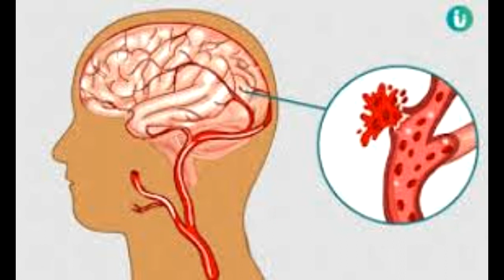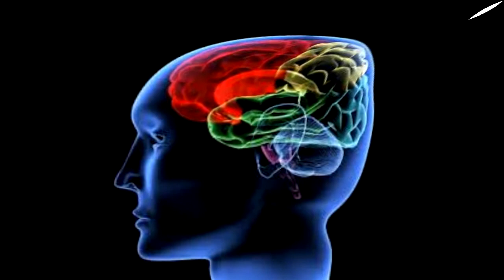लगातार काम करने से हुई साउंड टेक्नीशियन निमिष पिलंकर की मौत, इंडस्ट्री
Sound technician Nimish Pilankar of films like Housefull 4 and Marjawan suffered from brain haemorrhage. This came to light when Oscar-winning sound mixer Rasul Pokutty retweeted the tweet of film critic and journalist Khalid Mohammed. On the death of 29-year-old Nimish, he questioned whether anyone was worried about technicians, according to reports, Nimish had been working for a web series continuously for the last several days and nights. Due to which he was under a lot of stress, this is why Nimish's blood pressure increased and brain haemorrhage. Khalid wrote in his tweet - Sound technician Nimish Pilankar, aged 29, passed away. Blood pressure was caused by brain haemorrhage. Technicians are the backbone of Bollywood cinema. But does anyone care about him, while Rasool also wrote in support of this - it is shocking news. Khalid Thank you for raising this issue. We are with you Dear Bollywood, how much more do we need to see to see the real picture. My friend answers are all around us.